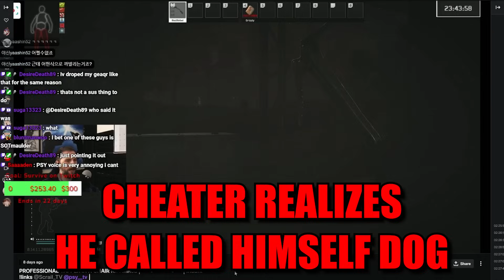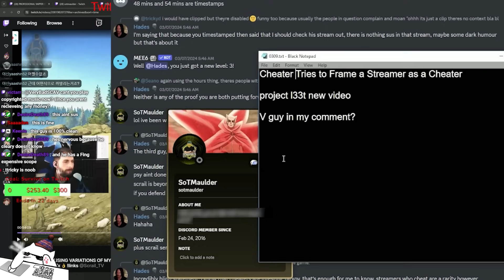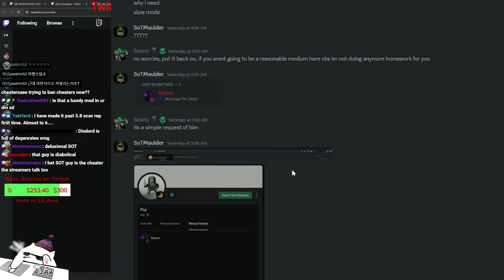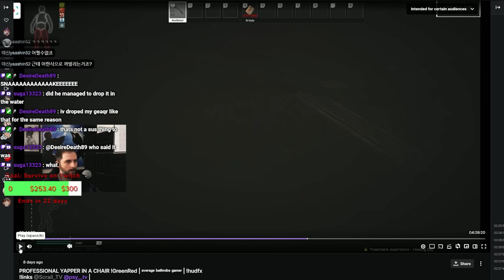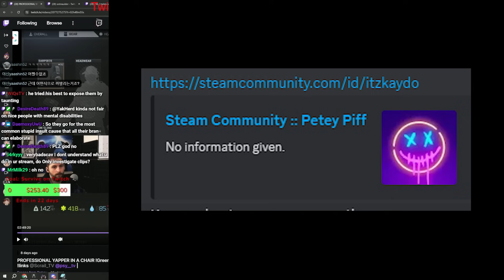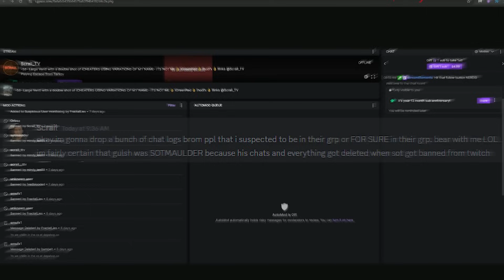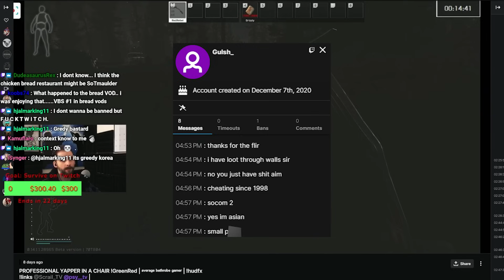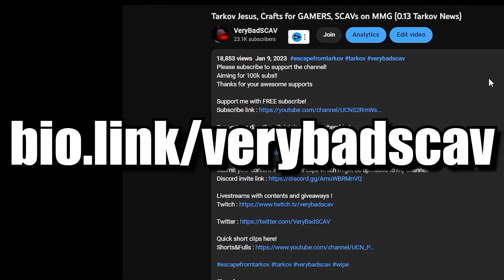Cheater Frames Streamer as Cheater, But Gets Exposed Instead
00:00 Preview
00:39 Hackusation Starts
01:47 Framed Streamer Gameplay
04:48 Cheater Appears
07:30 Framed Streamer Interaction with Cheater
14:27 Finding Connection About Cheater
18:03 Cheater's MedalTV
20:21 Another Cheater's Stream Clips
21:28 Framed Streamer Interaction with Cheater 2
24:33 Conclusion of Cheaters
25:46 Outro